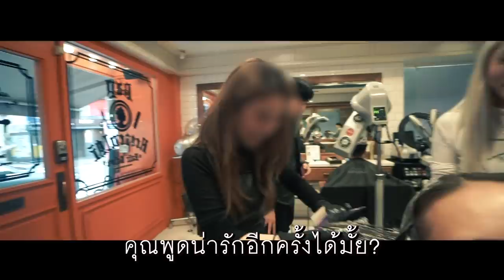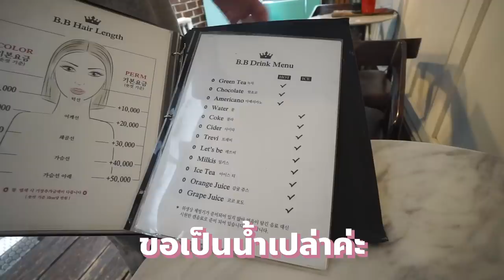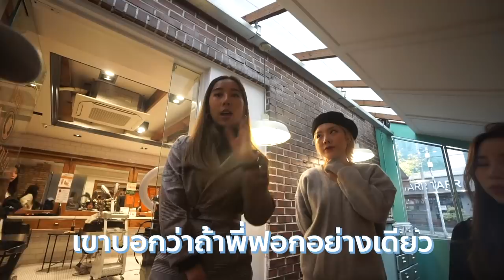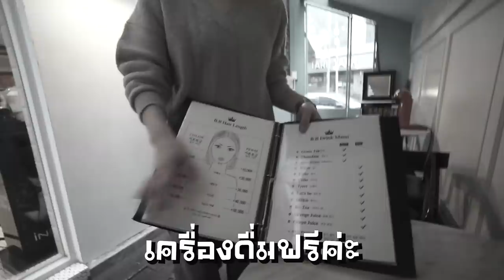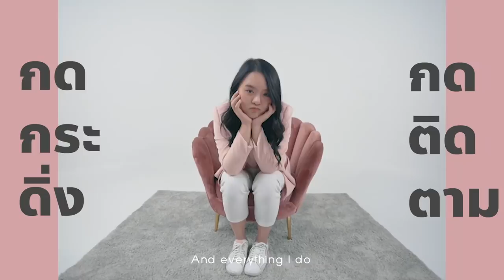ลองทำสีผมที่เกาหลีครั้งแรก ดีกว่าไทยไหม?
วันนี้โมอยู่เกาหลีนะทุกคน โมจะพาทุกคนเข้าร้านทำผมที่เกาหลี
เพราะโมอยากจะเปลี่ยนสีผม ขอบอกก่อนเลยว่า ช่างทำผมที่นี่สวยมากๆเลย สวยจริง! โมจะทำสีอะไร ต่างจากเดิมแค่ไหน ไปดูกันเลยค่า :)